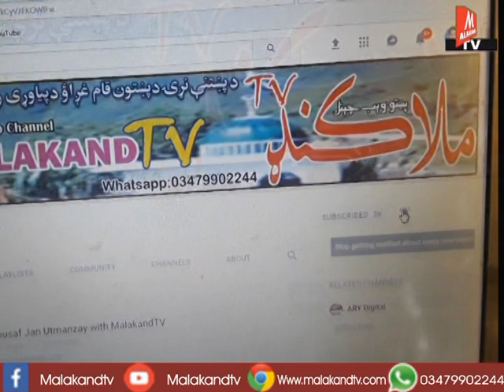Nadeem Sahar Wedding Ceremony دملاکنډټی وی د نمائنده ندیم سحرواده اوشو